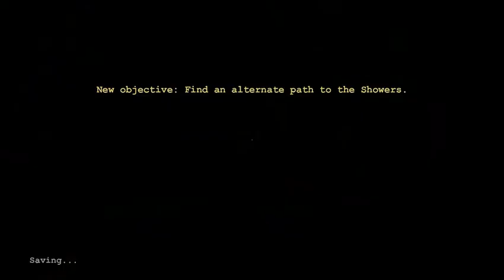Outlast: Save Scum Pt-3 Violins = The Devil's Herald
The good, the bad, and the OH MY GOD WHAT IS THAT GETITAWAYGETITAWAYGETITAWAY